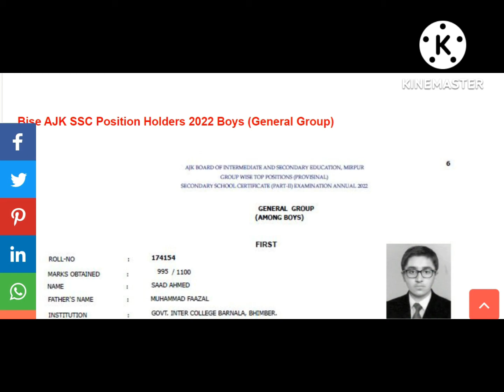BISE ajk 10th Arts group position holders 2022 Boys & Girls